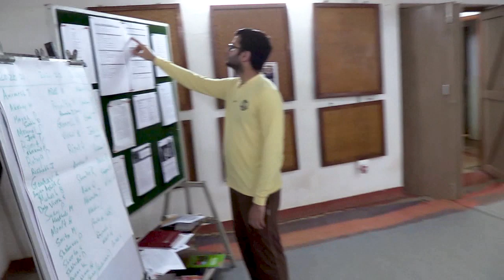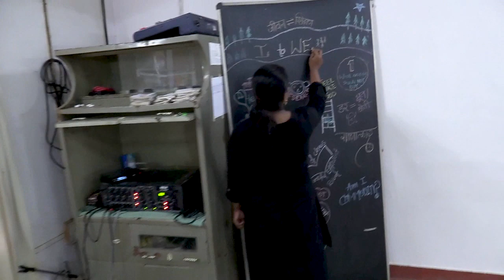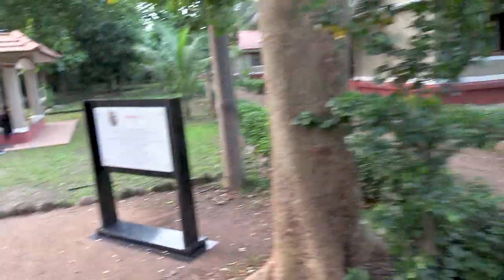NIRMAN in a single shot: the mannequin challenge redefined!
A lot of times we've been asked what the journey of NIRMAN really is.
There could be unending explanations to this.

One such explanation would be a pictorial expression of NIRMAN activities in Shodhgram. But that wouldn't do justice because the real journey is one of the mind.

In this video, we make an attempt to merge both.

Come join us in a journey of self-discovery in the very place named after discovery itself.

आज सुबह मैने एक सपना देखा
 लगता है बहुत बड़ा ही था ये सपना
सोचा कभी पूरा होने से रहा
बस विचार बना रह जाएगा अपना?

अकेले एक पथ पर चल रही थी
शोध थी मुझे बहुत चीज़ों की
पहले तो बस कुछ साथी चाहती हूं,
जो सोचे खुद से पहले अपने मरीजों की।

आगे बढ़ी तो पाया खुदको
 चौक पर ट्रैफिक गाड़ियों का नहीं रिश्तों का था,
कुछ नए, कुछ बड़े ही पुराने
यहां बेहत रहता प्यार, जो किश्तों में न था

यहां पेड़ की घनी छाया में नहीं
पिंपल बीचों बीच होता जीवन शिक्षण,
न जाने क्या कलाएं थी,
होता इन संस्कारों का आजीवन मिश्रण

पढ़ाई लिखाई का  अनोखा रूप देखा मैंने
शुरू होती विनोबा की गीताई,
और जब विज्ञान की बारी आयी
रिचर्ड कैश ने स्वतः हमको पीएसएम सिखाई!

यहां से बाहर की दुनिया चंचल में सी लगती,
चाय पर degree नहीं , मुझसे शिक्षा की बातें होती,
कुछ चमत्कार ही कह लो तुम,
कुछ के साथ एक साथी की सौगात भी होती

मैं जीवन। के इस धुंधले मरोड़े रास्तों
से दूर जाना चाहती थी
 सपने  में खुदका नया रूप पाया
यहां अस्तित्व के असली प्रश्नों  डुबकी मुझे भाती थी

किस सपनों की दुनिया में कदम रख लिया था
सोचा मुझे कोई ब्रेन वाश तो नहीं कर रहा
पर जब पूरी जिंदगी में विचारों को धो दिया गया हो,
इस समझदारी। के नगर का न कोई दर रहा

सपने में सब इकठ्ठा घुल मिल कर रहते है
न जाती, Degree, पैसों से बहिष्कार है
यहां तारों के आलिशान झुम्मर के नीचे
जन्म लेता चौकाने वाला आविष्कार है!

जवानी की सतत किलकारियां हैं यहां
और यहां शाम कभी सह्मी नहीं
 न बेतुके नियमों की वजह से
यहां बिनमतलब बेरहमी नहीं

साथी यहां ऐसे मिले जिन्हे जोश
कुछ नया करने  है, सिर्फ उमर की जवानी का नहीं,
इस सपने में बाल समाज था
बस ‘में’ की कहानी नहीं

सपना सुबह देख लिया मैंने, तो सच भी हो गया
 नहीं मुझमें कुछ भी रुका था
उठकर आइना जब देखा
मेरा “निर्माण” हो चुका था
               Jeel Vasa (NIRMAN 9)